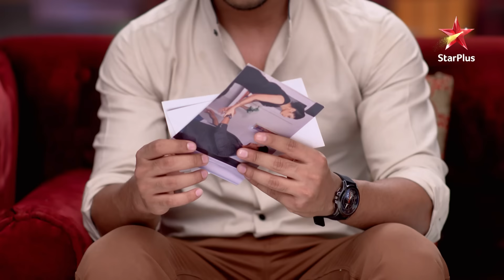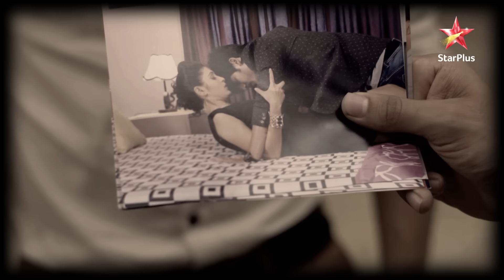Vinay ke saamne aaya Sanket ka सच! | Silsila Pyaar Ka